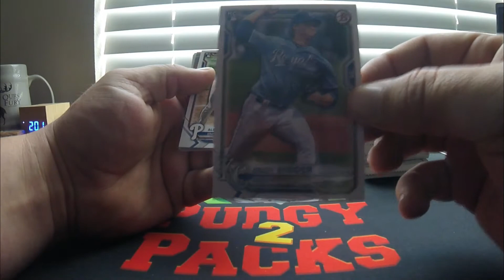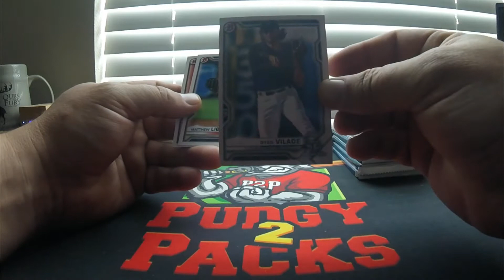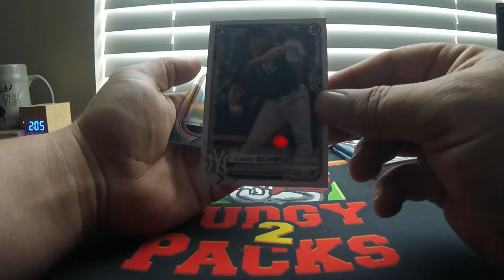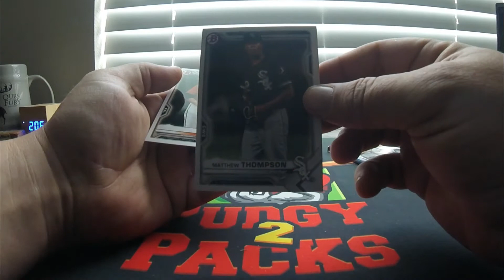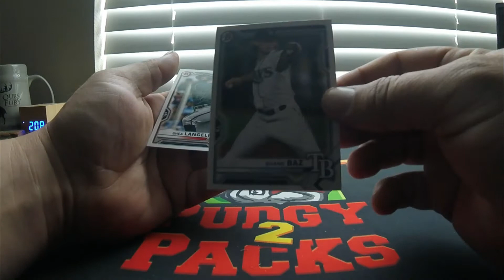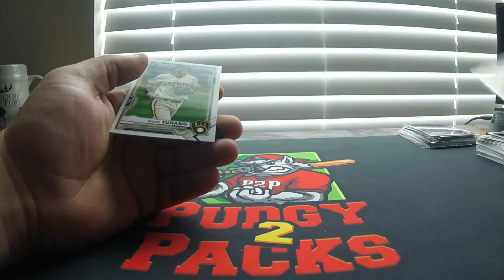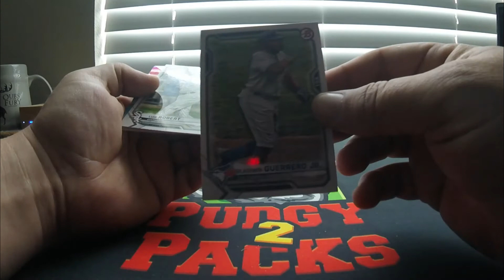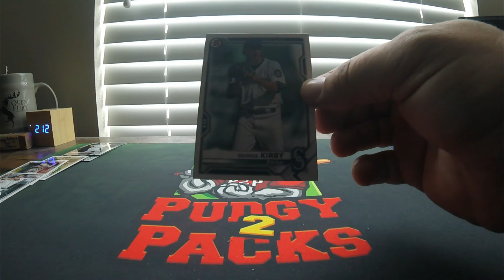Return of the Pack!!!! Pudgy is back and here to stay